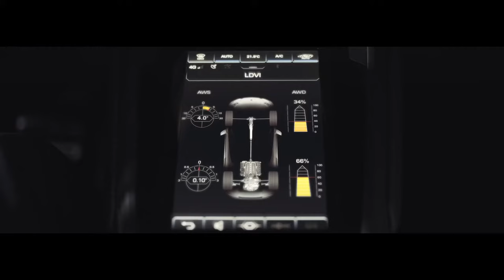2019 NEW Lamborghini Huracán EVO - Every Day Amplified TRAILER